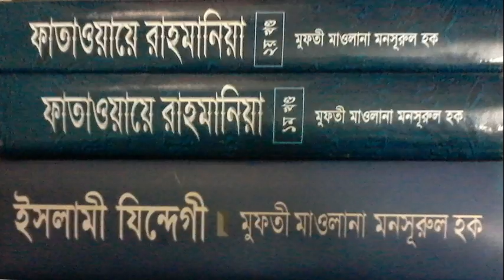Mufti Mansurl Haq Masail